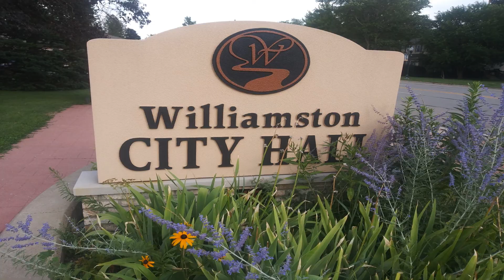September 9, 2019 Williamston City Council Meeting